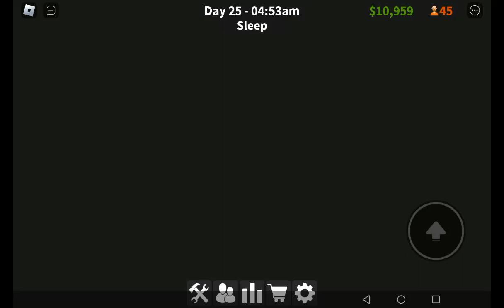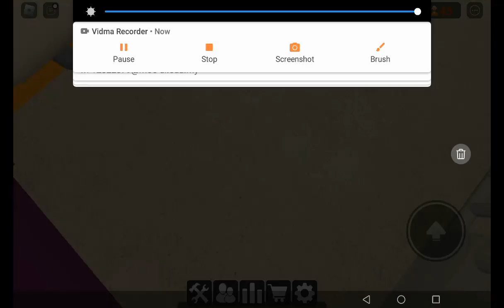A Story About Us in Prison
Like pls